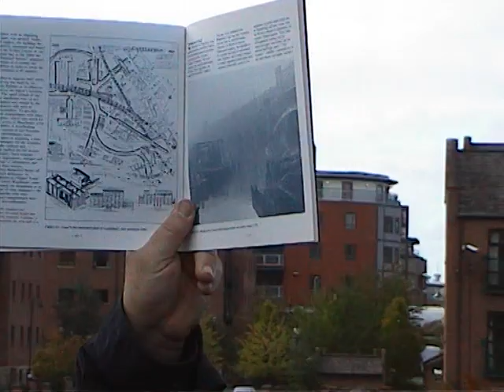Terry Wyke Lecture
MMU and Manchester institution not to say legend Terry Wyke gives a lecture in Castlefield basin, a short excerpt about the arrival of the Rochdale Canal.